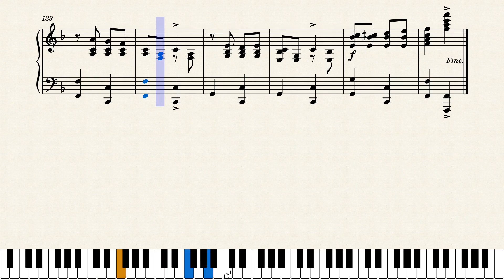Très Moutarde (Too Much Mustard) by Cecil Macklin (1911)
"Englishman Cecil Macklin was primarily an arranger of dance music for military bands, but at least one number composed by his own volition proved of enormous importance to the development of American popular music - Très Moutarde, a one- or two-step better known as "Too Much Mustard." Although technically a march and not at all syncopated in its original form, the tune's liveliness and high-kicking spirits lent itself to the loose elaboration practiced by ragtime bands and it was widely adopted in the States."

Original score was published in London by Cary & Co. in 1911. Original score source was from York University at this link:
This is a reproduction of the original score. I've eliminated cross-staves notation in the A strain and corrected a misplaced flat at measure 21, otherwise as was written.

Thank you to Musescore's JohnJ1995 for requesting this fun score.